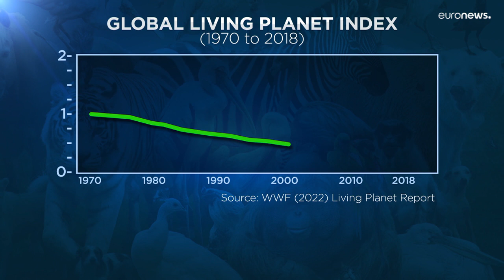Why is the COP15 important for biodiversity?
One month after the COP27 Climate Change summit in Egypt, COP15 on Biodiversity kicks off in Canada. The objective of the 196 countries taking part, is to halt the decline of life.